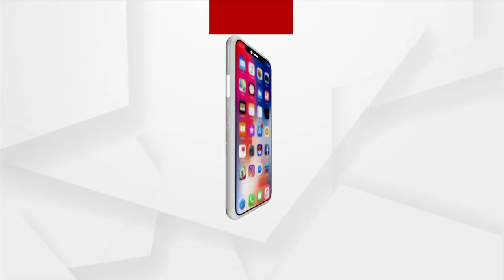Andhra Govt Provides Awas House In Odisha's Koraput, Sparks Controversy